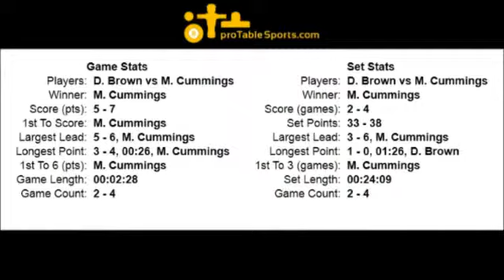Donovan Brown vs Mike Cummings - Set 1, Game 6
Mar 31, 2012 Set 1 - Donovan Brown vs Mike Cummings for #17 Air Hockey World Ranking. Match was played in Spring TX at the ProTableSports Arena.